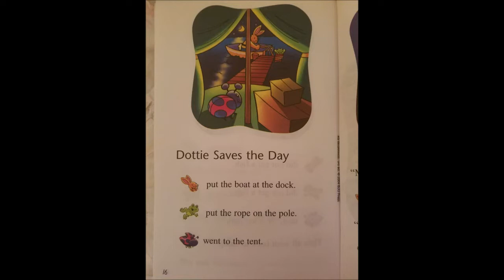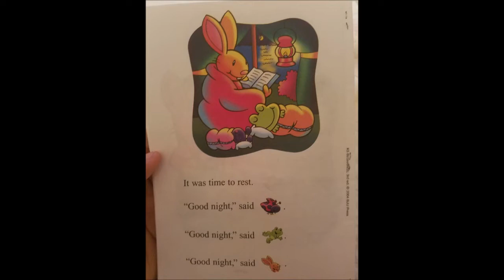The Fishing Trip: Dottie Saves the Day